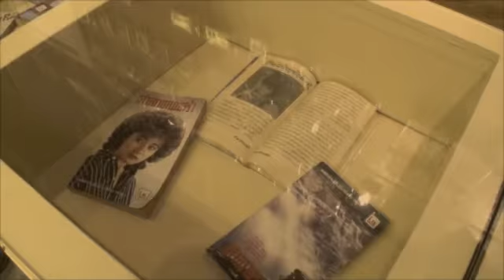เพลินวาน 1.m4v